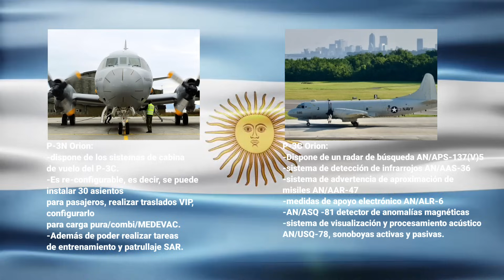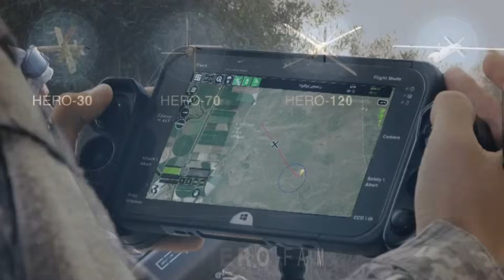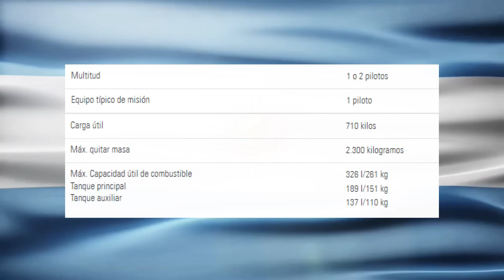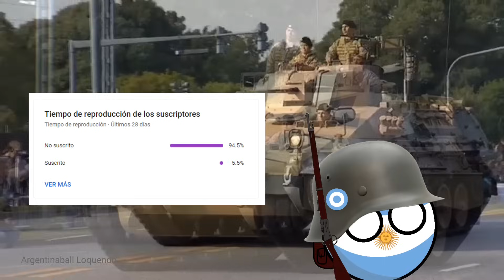🇦🇷Top 7 Mejores Compras Militares de las FFAA Argentinas en los últimos años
En este video veremos las Mejores Compras que ha hecho las FAA Argentinas durante los últimos años (En mí opinión personal), Si tienes una Opinión distinta a la mía escribelo abajo en los comentarios.

Creador: @provinciasunidasdelsud-arg6995
Creador: @InfodefensaNoticias
Creador: @halconperegrinoaviacion
Creador: @marianodagger4347
Creador: @uvisionairltd3296
Creador: @DiamondAircraftInd
Creador: @reino_frances

Capitulos:
0:00 Bienvenida y aclaración
0:40 Numero 7
1:57 Numero 6
3:47 Numero 5
5:06 Numero 4
6:32 Numero 3
7:54 Numero 2
9:11 Numero 1
10:45 Despedida y Aviso